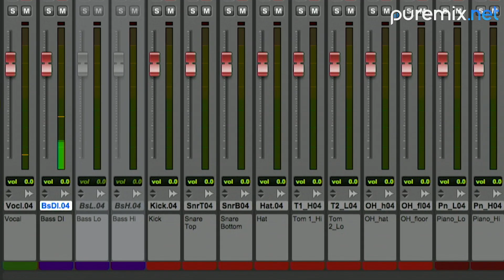Bass Guitar | Tracking With Direct Injection (Di) | Get That Album Sound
Puremix Mentor and national treasure Al Schmitt demonstrates tracking with direct injection or Di.  In our bass guitar video, he will show you how to get that album sound.

Watch Al Schmitt and Fab Dupont discuss recording bass sounds in direct mode.